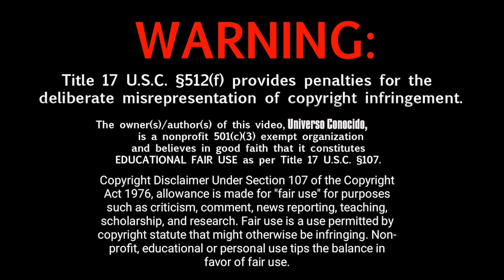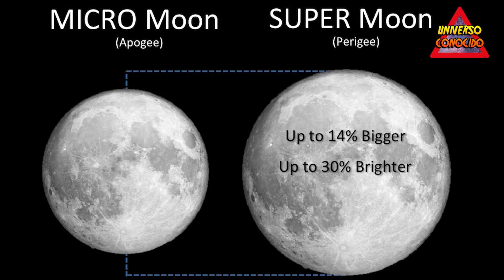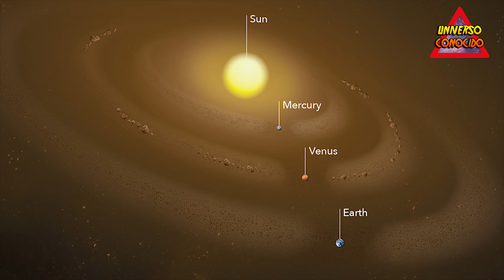HOY SUPERLUNA DEL GUSANO MARZO 2020: ¿CUANDO SERÁ, DONDE VERLA, PORQUÉ SE PRODUCE?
Si quieres conocer todos los detalles de la superluna de gusano y dónde seguir su recorrido en directo, presta mucha atención a la siguiente nota.

Inició marzo y con él se viene uno de los fenómenos astronómicos más impactantes y llamativos que se pueden observar en el firmamento. Uno de ellos sucederá en tan solo unos pocos días: la denominada ‘Superluna de gusano’.

Una superluna se da cuando nuestro satélite natural alcanza el perigeo, que es el punto más cercano a la Tierra en su órbita mensual. Asimismo, este evento es llamado “de gusano” porque concuerda con el deshielo de primavera en el hemisferio norte del mundo, fecha en que los gusanos salen nuevamente a la superficie tras la gélida temporada anterior.

¿Cuándo será la Super Luna de marzo 2020?
No son pocas las personas que están al tanto de este llamativo suceso. Luego que se dejara ver por última vez el 20 de marzo del año pasado, miles están consultando cuándo será la más próxima.

Para alegría de todos los amantes de la astronomía, la siguiente Luna de gran tamaño de este mes tendrá su fecha central este lunes 9 de marzo.

¿A qué hora se podrás ver la Superluna de marzo 2020?
Los expertos han determinado la hora exacta en que se producirá el perigeo: las 17:48 horas del tiempo universal coordinado (UTC por sus siglas en inglés).

Este quizás es uno de los puntos que no caiga muy bien entre los fanáticos nacionales de los eventos de cuerpos celestes debido a que el huso horario peruano está calculado en cinco horas menos a la UTC.

O sea que en nuestro país, la Superluna de gusano’ sucederá a la 1:48 de la tarde. Sin embargo, cuando caiga la noche, de todas maneras se podrá ver una luna llena de gran tamaño.

¿En qué países se verá la Superluna de marzo 2020?
La ‘Superluna de gusano’ estará visible para los países cuyo huso horario está por encima del tiempo universal coordinado. Por consiguiente hablamos de los países del extremo oriental del mapamundi.

No obstante, esta luna gigante se apreciará de mejor manera en el hemisferio norte del planeta. Será en los países de Europa y algunos de Asia, como Rusia, Mongolia y China, en que se verá en su máximo explendor.

¿Como ver la Superluna de marzo 2020?
Si te encuentras dentro del rango de países mencionados, podrás ver la ‘Superluna de gusano’ sin necesidad de algún aparato en especial, como sucede con los eclipses. Esta será visible con la simple apreciación de la vista humana.

¿Dónde ver la Superluna de marzo 2020?
En la plataforma de YouTube hay diversos canales para observar las fases de la última superluna del mes de marzo, esta vez, la Luna de Gusano.

luna en piscis, astrologia, noticias, 2020, perigeo, perigeo lunar, como se forma la superluna, porque se forma una superluna
luna llena marzo, fenómeno astronómico, evento astronomico, satelite, satelite natural, universo biblico

MUCHÍSIMAS GRACIAS!!!